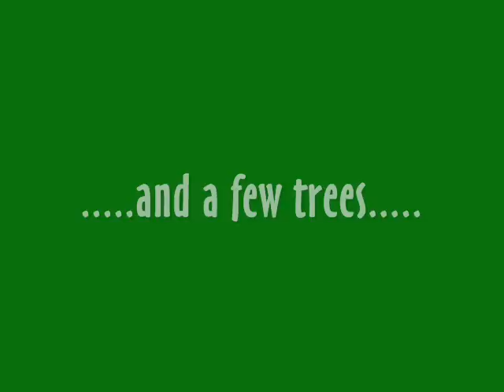The real tree swing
Tree swing adventures